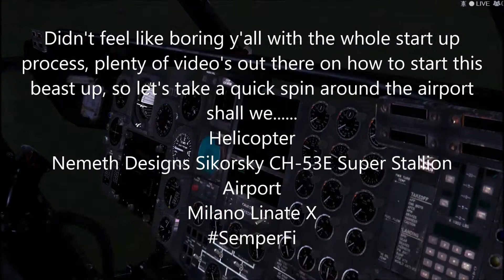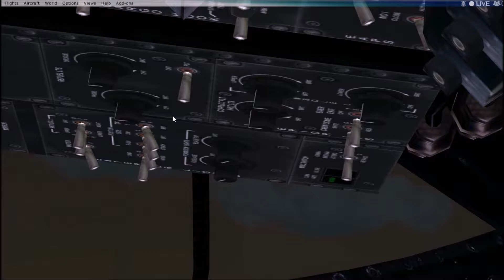My Nemeth Designs Sikorsky CH 53E Super Stallion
Slowly getting some of my favorite mods back from my days when Microsoft & Game Spy ran FSX and now I have a pretty decent PC to handle the huge chucks of gigabits most of the nicer mods for FSX will consume.